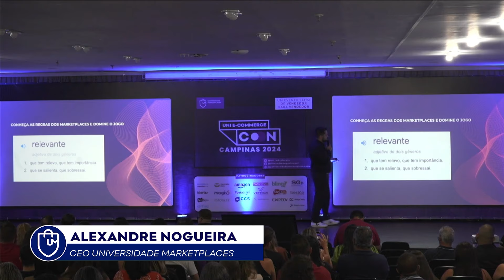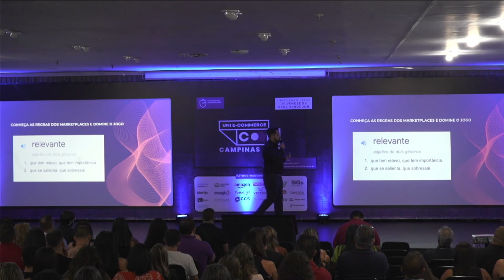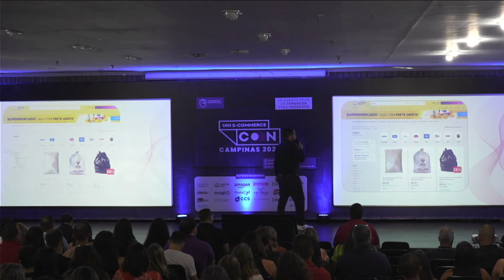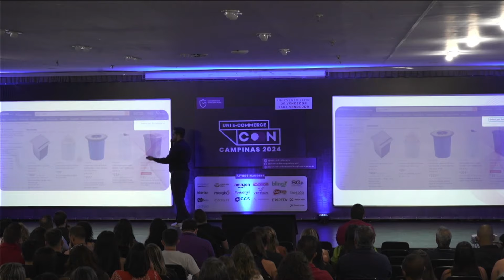O passo para ter relevância dentro dos Marketplaces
Trecho do sobre relevancia que rolou lá no Unicon Campinas de 2024.

neste parte da apresentação vamos te mostrar como se tornar relevante dentro dos Marketplaces e alavancar suas vendas.

curta e comenta nesse video para que possamos postar a parte 02 para você conseguir se tornar mais relevante nos Marketplaces

Deixe nos comentários o que mais gostaria de ver em nossos próximos episódios!